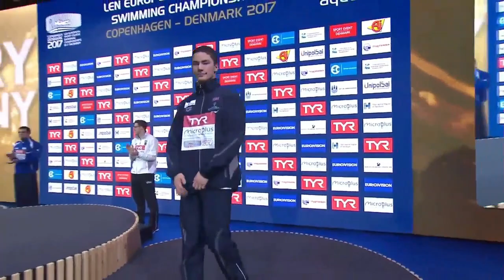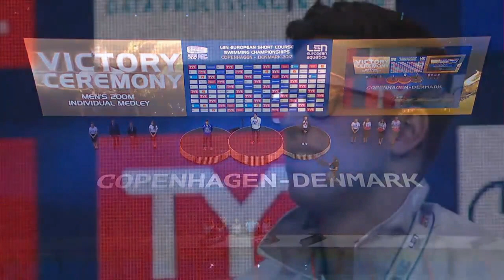200m Medley Men Final - 2017 Copenhagen Euro Swimming Short Course